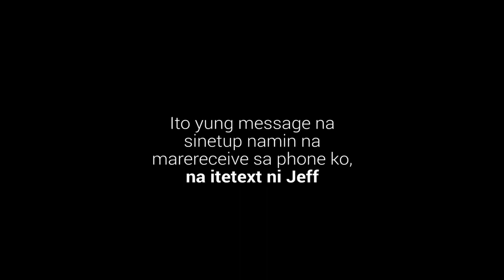BEST PRANK NI JAYZAM GRABE IYAK NI MARENG CAMILLE 😭JAMILL VLOG